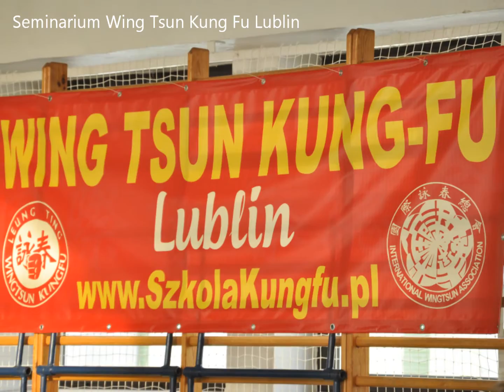Wing Tsun Kung Fu Lublin - seminarium Sikung Maday Norbert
Si-Kung Maday Norbert (9. stopień mistrzowski) pierwszy raz odwiedził lubelską sekcję Wing Tsun Kung-Fu. Dla szkoły, którą prowadzi Si-Fu Jarosław Buć (2. stopień mistrzowski), przyjazd mistrza o tak wysokim stopniu zaawansowania to bardzo duże wyróżnienie. Jest ono tym większe, gdyż było to pierwsze seminarium w Polsce, które mistrz poprowadził po otrzymaniu 9. stopnia mistrzowskiego.

WingTsun Lublin.